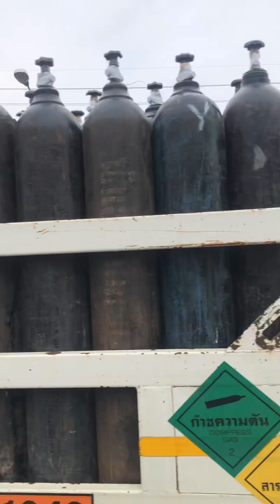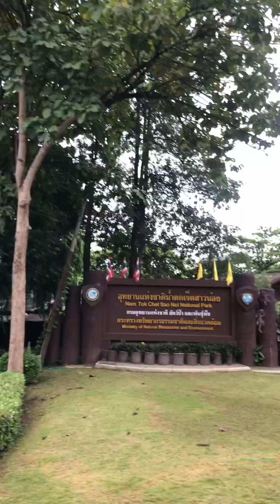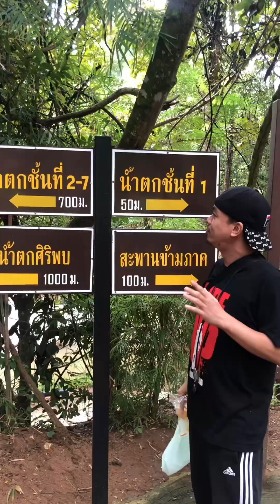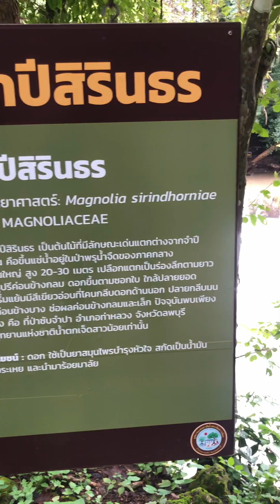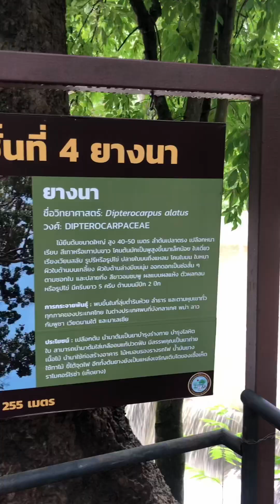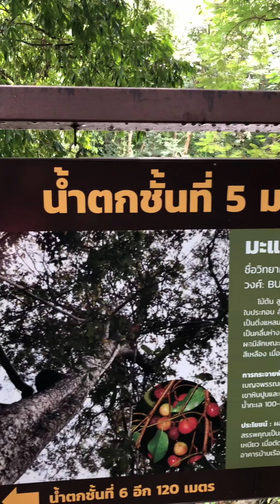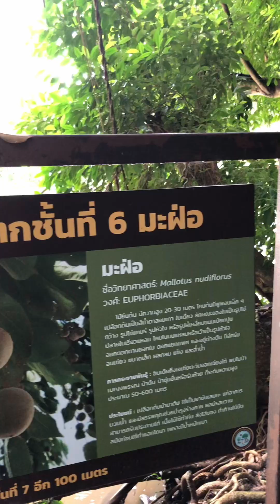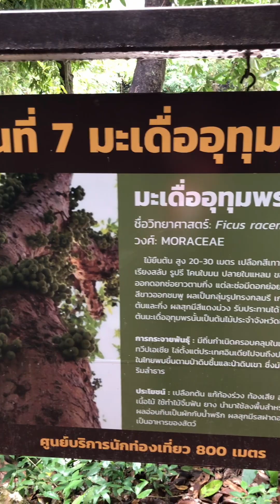7 Little Girls Waterfalls | Namtok Chet Sao Noi Saraburi